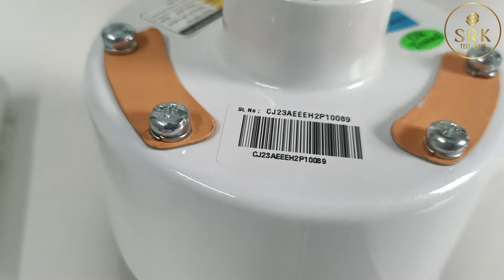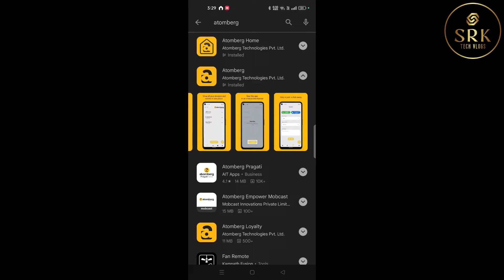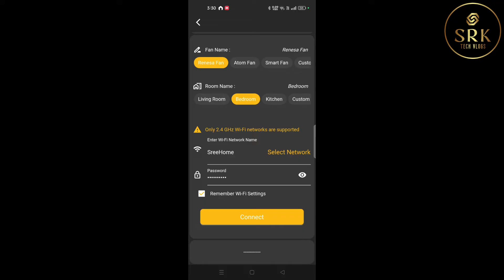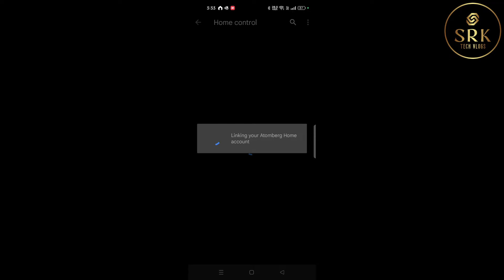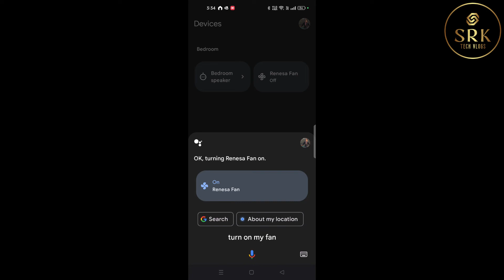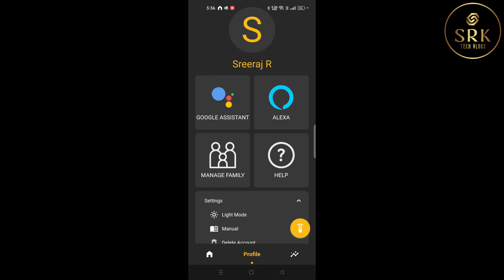Atomberg Renesa Smart+ BLDC Fan | Unboxing | Installation | Mobile app configuration | Voice control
Connect fan to mobile using WIFI and Bluetooth.- Atomberg Home mobile app configuration.  Connect Fan to Alexa and Google mini.
Atomberg Renesa Smart+ 1200mm BLDC Motor 5 Star Rated Ceiling Fan with IoT and Remote | Smart and Energy Efficient Fan with LED Indicators | 2+1 Year Warranty (Pearl White).
* Connect Safety cable in Atomberg fan.
* Solution for connectivity issue with Atomberg mobile app.